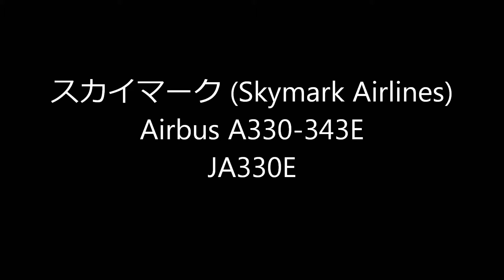[羽田空港]スカイマーク (Skymark Airlines) A330Takeoff and landing HanedaRWY34L&RWY05!!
浮島公園から撮影
スカイマーク (Skymark Airlines)
Airbus A330-343E
JA330E